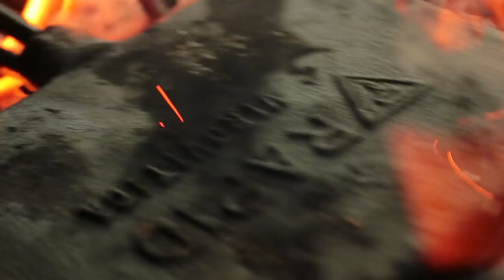ULTIMATE HOT DOG! - ASMR COOKING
One of a kind - forest hotdog! We used special homemade free-range cured bacon to make a crispy topping for this incredible hot dog that features our premium handmade sausage, homemade mayo, and pickles... Enjoy the ultimate foodporn!